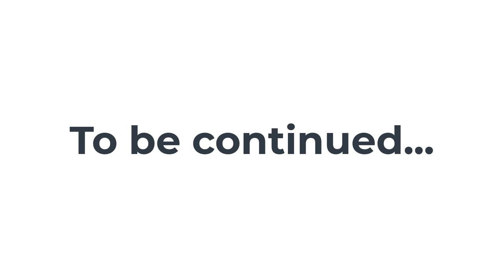Practicing - Fantasie in F minor, D940 - Michelle Cai - 20221224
Michelle practiced Fantasie in F minor, D940 by Franz Schubert, 1st movement, primo.

This piece is a bit challenging for Michelle, and she has been learning for about a month. However, Michelle certainly loves this beautiful piece, and enjoyed playing/learning it (...well, kind of...)